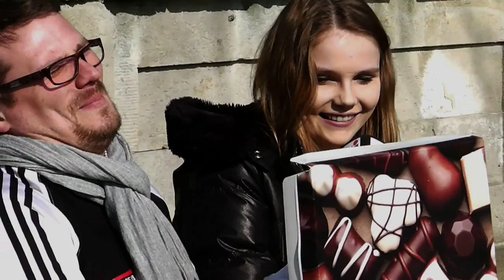Der ENERGY Bank-Überfall - Folge 2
Der ENERGY Bank-Überfall - Söhnleins Kinotipps. Auf einer kleinen Bank überfällt unser Kinoexperte Söhnlein B. Passanten und stellt ihnen die neuen Kinofilme vor.

Diese Woche mit: "Jack and the Giants" und "Immer Ärger mit 40"